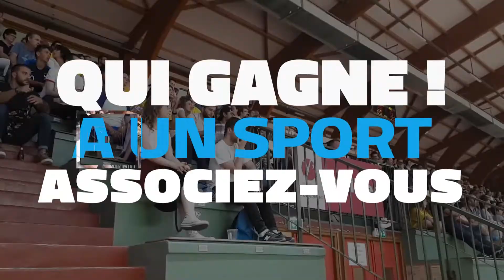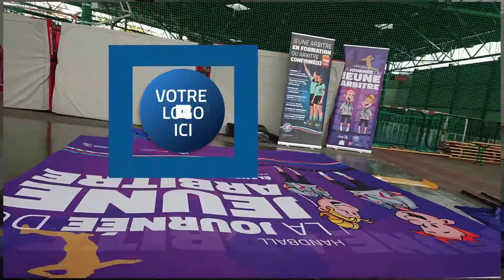CDHBY - Devenez partenaire mécène du Comité Départemental de Handball des Yvelines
Avec le Comité Départemental de Handball des Yvelines, soignez l'image corporate de votre société sur tous les terrains de sport d'Île-de-France